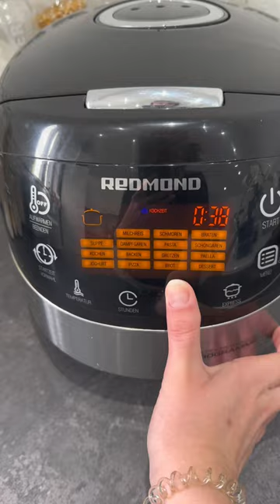Fleisch schonend für Hunde dünsten - Kochen für Hunde - Entspanntes Kochen ohne Anbrennen